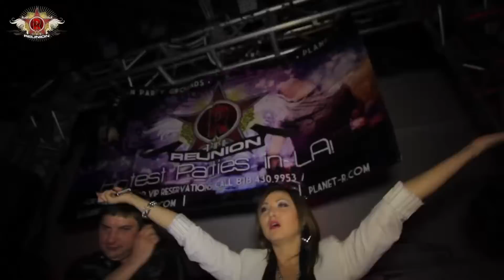The Reunion "ЗВЕРИ" Concert @ Vanguard (Los Angeles)- 11.21.12!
The Reunion "ZVERI" Concert @ Vanguard (Los Angeles)- 11.21.12!
The Reunion Parties- The Hottest Parties in LA!